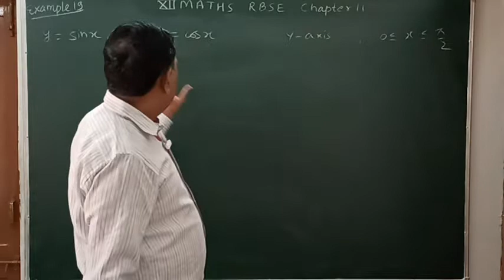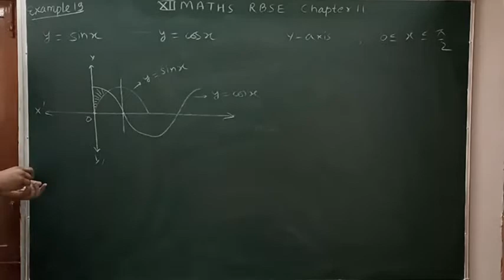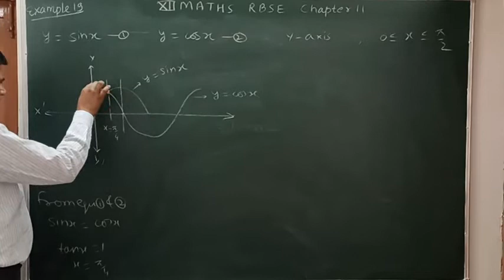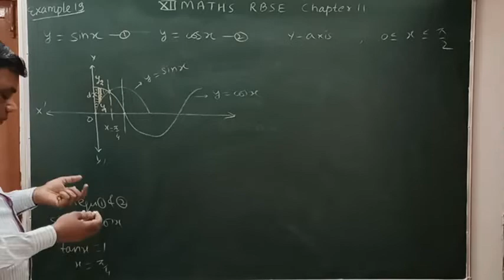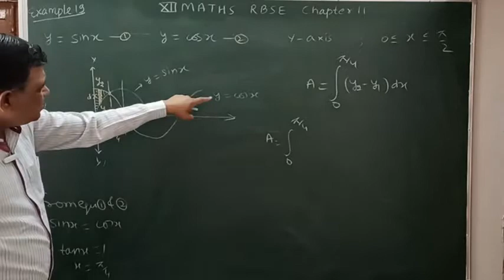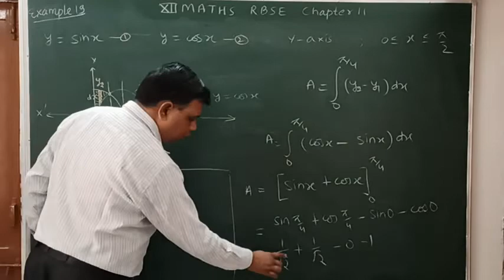Class 12 rbse solutions maths chapter 11 example 19 / application of Integral समाकलन के अनुप्रयोग